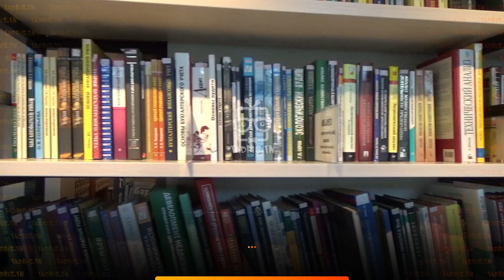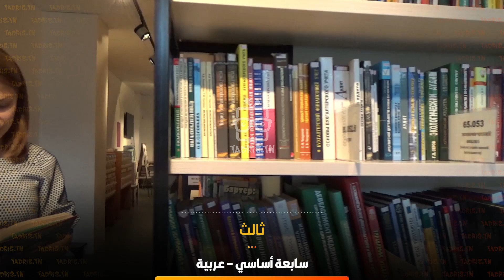عربية ： برنامج سابعة أساسي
التدريب على الانشاء السرد تعريف السرد انتاج نص سرد ذي احداث متسلسله السرد الخطي زمن الاحداث وزمن القص انتاج نص سردي سردا خطيا انتاج نص سردي احداثه غير متسلسله السرد غير الخطي زمن الاحداث وزمن القص انتاج نص سردي سردا غير خطي انتاج كلي ترتيب الاحداث في القصه ترتيبا خطيا ثم ترتيبا غير خطي انتاج نص سردي ذي بناء ثلاثي وضع البدايه حاله استقرار سياق التحول حاله اضطراب حاله اختلال توازن حاله اضطراب معاكس وضع ختام استقرار جديد تاثير الاحداث زمنيا ومكانيا الاطار المكاني العام الخص الاطار الزمني العام الخص الاطاران المكاني والزماني في وضع البدايه الاطاران المكاني والزماني في سياق التحول الاطاران المكاني والزمني في وضع الختام علاقه الاطارين المكاني والزمني بالاحداث والشخصيات اغناء السرد بالوصف طريقه ارتباط الوصف بالسرد الوصف في خدمه السرد وظائف الوصف الوظيفه التاثيريه الوظيفه التاثيريه الوظيفه الزخرفيه بناء الشخصيه القصصيه التعريف الشخصيه القصصيه انواع الشخصيات شخصيه البطل مواصفات شخصيه البطل الشخصيات الثانويه شخصيات مساعده شخصيات معرق العلاقات بين الشخصيات ثنائيه الظاهر والباطن الاتصال والانفصال الحب الكراهيه نقطه نقطه نقطه نقطه اغناء السرد بالحوار التمرين التطبيقي اغناء السرد بالحوار انواع الحوار الحوار الباطني الحوار الثنائي المحادثه توظيف الراوي في النص السردي انواع الرواه الراوي العليم الراو الشخصيه الرؤيه من الخارج النحو واحد النواه الاسناديه نوع الاسناد نواه اسديه فعليه نوع الاسناد نواه الاسناديه اسميه النحو اثنان الاشكال الاساسيه للجمله الفعليه الشكل الاساسي فعل لازم مع فاعل الشكل الاساسي فعل لازم مع مع فاعل الفعل اللازم مع الفاعل الفعل في الجمله الفعليه الفعل اللازم المركب الفعلي مع الفعل الاشكال النحويه للفعل الفعل يطابق الفعل في الجنس النحو ثلاث الاشكال الاساسيه للجمله الفعليه الشكل الاساسي فعل متعد مع فاعل مع مفعول به النحو اربعه الشكل الاساسي فعل متعد الى مفعولين مع فاعل مع مفعول به اول ومفعول به ثاني الا نحو خمسه الشكل الاساسي فعل مبني للمجهول مع نائب فعل فعل مبني للمجهول مع نائب فاعل مع مفعول به النحو ست الاشكال الاساسيه للجمله الاسميه الشكل الاساسي ناسخ فعلي اسمه مع خبره الاشكال الاساسيه للجمله الاسميه الناسخ الحرفي مع اسمه مع خبره الجمله الاسميه المسبوقه بناسخ حرفي استكشاف النواسخ الحرفيه معاني النواسخ الحرفيه النحو شرطه سبعه اغناء الجمله بالمتميز الحال المستثنى المفعول المطلق المفعول لاجله تعريف المفعول فيه انواع الظروف الظروف المبهمه الظروف المختصه خصائص المفعول فيه الصرف واحد الجذر وانواعه جذور غير سالمه الجذر المعتل الجذر الناقص الجذور حسب عدد الحروف تعريف الجذر الجذور السالمه الجذور غير السالمه الجذر المضعف الجذر المهموز الجذور غير السالمه المعتله جذور غير سالمه الجذر المعتل اللفيف المفروق والمقرون جذور غير سالمه الجذر المعتل الجذر الاجوف جذور غير سالمه الجذر الجذر المثال الصرف اثنان تصريف الفعل المجرد تصريف الفعل المجرد المشتق من الجذر السالم تصريف الفعل المجرد من الجذر المهموس تصريف الفعل المجرد المشتق من الجذر المضاعف تصريف الفعل المجرد المشتق من الجذر المثالي تصريف الفعل المجرد المشتق من جذر اجوف
⬅ احصل على خَصْم 35% على الإشتراك السنوي 🎁
⬅ تسهيلات في الدفع تصل الي 5 أقساط 🥳
⬅ تخفيضات للإخوة تصل 50% 👪
⬅ تجربة مجانية لمدة أسبوع

مافات شيء : تدريس دروس دعم وتدارك عن بعد في جميع المواد الأساسية📚.

💠 حصص مباشرة تفاعليّة ( Live 🔴 )
💠 تسجيلات الحصص المباشرة ( REC 📼 )
💠 تمارين و امتحانات مرفقة بالإصلاح مطابقة للبرنامج الرسمي 🇹🇳
💠 تواصل مباشر مع الأساتذة للإجابة على أسئلتك ⁉ 🙋‍♂

من الخامسة ابتدائي إلى البكالوريا

ثم يرجى الاتصال بالرقم 📞 | 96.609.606  لتفعيل✔ حسابك.

في_دَاركْ🏡...إتهنى_على_قراية_إصغارك👪.
💠حصص مباشرة تفاعلية 💬🙋 عن بعد | مشاهدة جميع الدروس المسجلة 📺.
💠تحت إشراف أساتذة 👩‍🏫 ذوي خبرة / المحتوى مطابق للمناهج الرسمية.
💠تنجم تقرا من دارك 🏠 دون الحاجة إلى التنقل🚕.
💠الثمن تنافسي 🎫 / سعر مناسب / طرق دفع متعددة💳.

━ 𝐓𝐚𝐝𝐫𝐢𝐬.𝐓𝐍 © ━